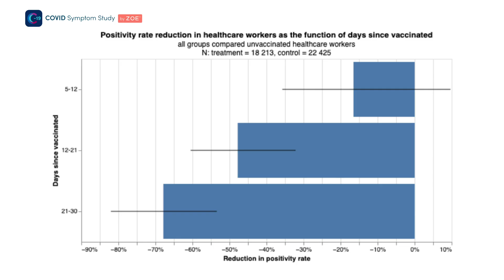Vaccines offer even more protection 3 weeks after first dose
Professor Tim Spector looks at the latest data from vaccines logged with the ZOE COVID Symptom Study, with early signs indicating the efficacy of a single vaccine dose improves over time.

Tim also plays down fears over the South African variant.